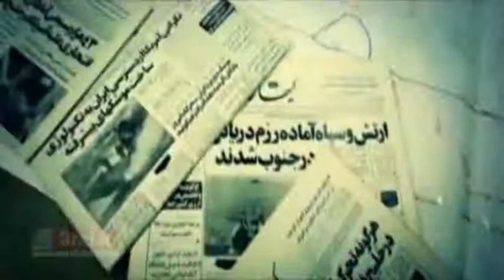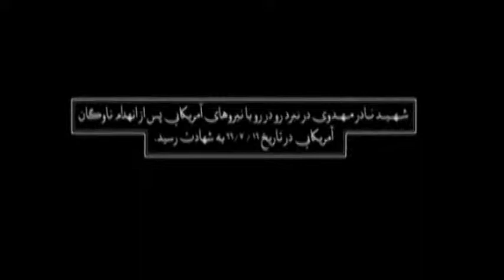Standing the wave , Remember martyr Nader Mahdavi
Warships who derided America